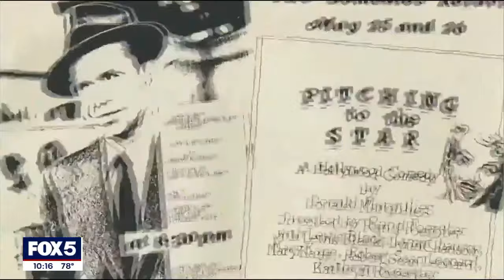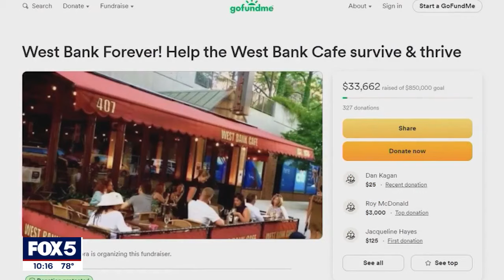Crowdfunding effort launched to save beloved West Bank Cafe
The theater community in New York City is rallying together to attempt to save the West Bank Café in Hells Kitchen and its Laurie Beechman Theatre. FOX 5 NY's Jessica Formoso has the story.